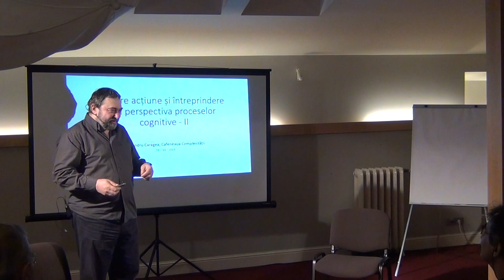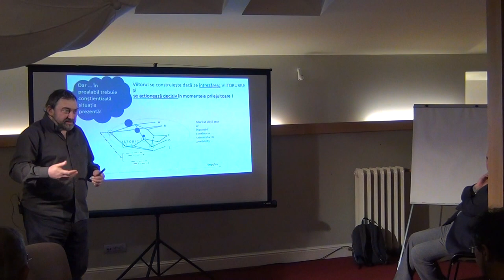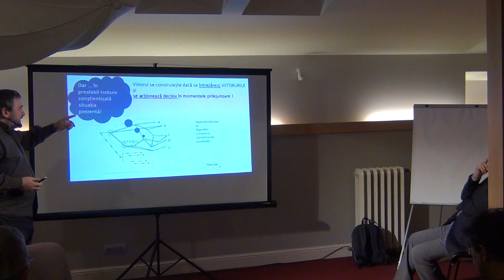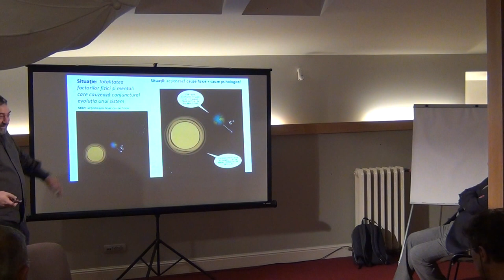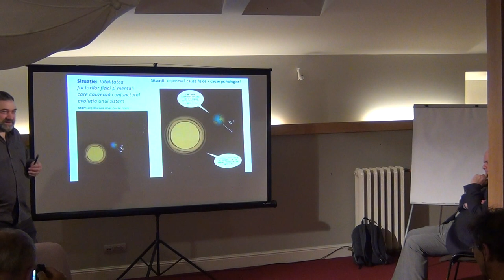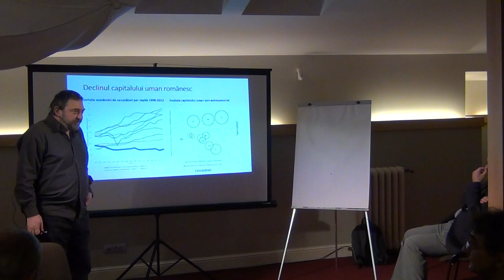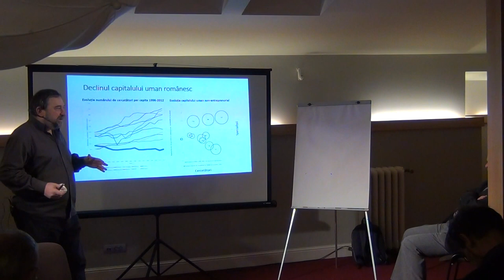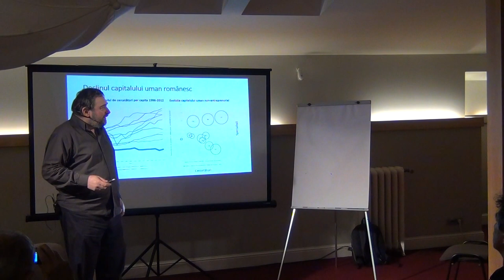Despre acțiune și întreprindere din perspectiva P C II / P1 / Cafeneaua Complexitatii